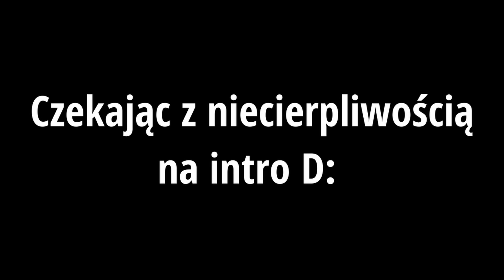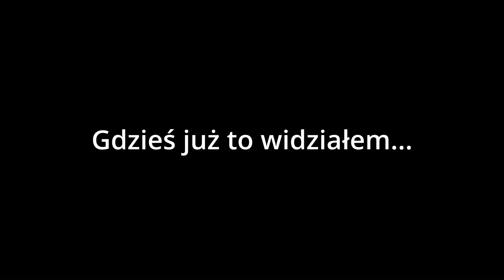Przygoda z Twitchem! Highlighty i klipy #1 - PEPEGA PRZEJMUJE TWITCHA!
Nasza przygoda z Twitch zaczęła się mega zajefajnie! Posiadamy już towarzysza, 5 subów już jest, 66 followerów... JEDZIEMY PO WIĘCEJ! JEDZIEMY PO NASZE! WBIJAJCIE I DOŁĄCZCIE DO NASZEJ EKIPY!

Skoro mowa o jeździe to... PEPEGA PRZEJĘŁA TWITCHA! kekw

► Na czym gram?
Skrzynka:
-CPU: Intel Core i7-8700K, 3.7GHz, 12MB
-RAM: 32 GB 3200Hz
-MB: Z370 GAMING PLUS (MS-7B61)
-Grafika: MSI Nvidia RTX 2080 Super Gaming X Trio
Kontrolery:
-Klawa: Razer BlackWidow Elite Green Switch
-Mysz: Logitech G Pro Wireless
-Pdp X-Box Wired GamePad
-Kierownica: Thrustmaster T300RS GT + SF1000 Rim
Audio:
-Mikrofon: HyperX Quadcast
-Headset: Razer Kraken V2
-Mix Audio: Voicemod
Kamera
-Logitech G922 Pro Stream
-Telefon Samsung Galaxy S21 Ultra
Programy
-Streaming: OBS Studio
-Montaż: DaVinci Resolve 17
-Animacje: Sony Vegas Pro 17
Internet
-Up ~30mb/s
-Down ~600mb/s
(Użyto beta.speedtest.net)